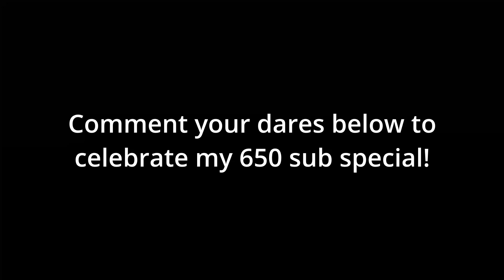Comment your dares below! | ssl roblox | super striker league roblox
Hey guys welcome to I_sawu official! Since you guys gave me 650 subs I will have a special for ypu to comment your dares below and I will do them as I am told!